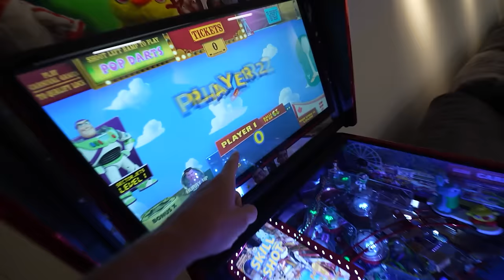WIE DURFT IN HET IJSBAD MET 300 KILO IJS!! #3660